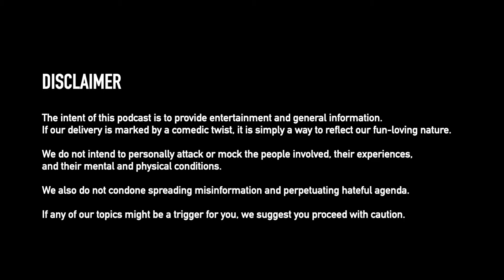Creepsilog #170 - Broken Arrow Killings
Two brothers Robert and Michael Bever murdered their family in Broken Arrow, Oklahoma. Learn how far fascination with true crime and the thirst for notoriety will take you in this final part of Gideon's "thrillogy". Can you guess the theme?

Listen to the full episode exclusively on Spotify!